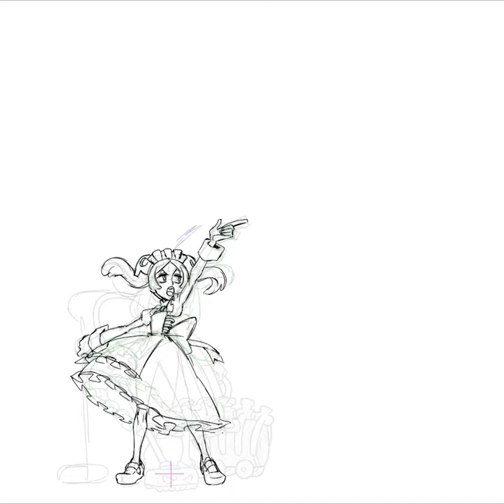Skullgirls - Marie Animation WIP - Giant Skeleton Fist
It takes MANY hours to animate a single move in Skullgirls but we've sped that up by 1000% here!

@futureclubdev stream Marie animation like this every two weeks.
so you don't miss a stream!

This particular animation was done by Lead Animator Mariel Cartwright.